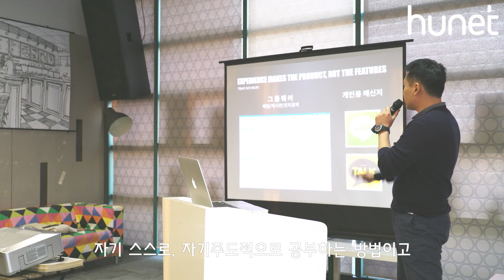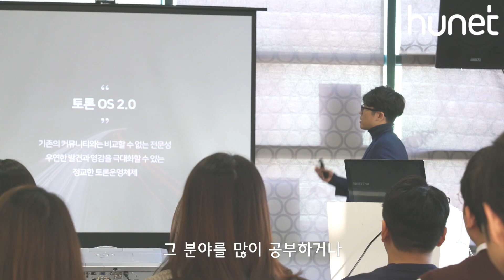[인싸이드] Ep.06 비즈니스 토론 클럽, 인사이터 오종택 대표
다양한 분야의 인싸를 찾아가는 인터뷰, 인싸이드

7년간의 운영으로 26개의 클럽이 활발하게 활동하고 있는 비즈니스토론클럽 ‘인사이터’의 대표 오종택 씨를 만났습니다!

비즈니스리더모임 과 인문학토론모임 등 현대인에게 필요한 자기주도적이고 적극적인 인싸형교육 을 표방하는 인사이터!

새로운 사람을 만나고 새로운 생각을 하는 것을 좋아한다는 피터팬 같은 그를 지금 만나보세요!